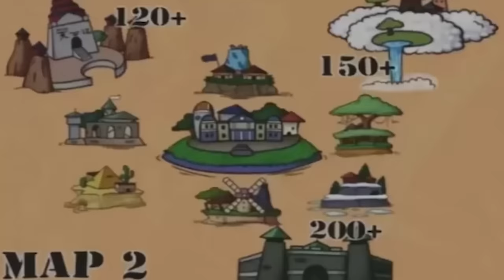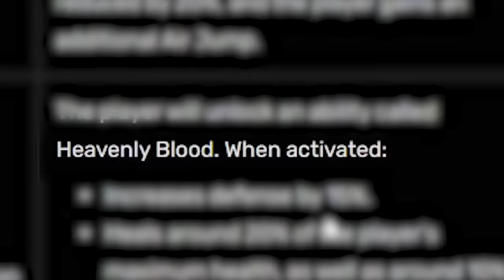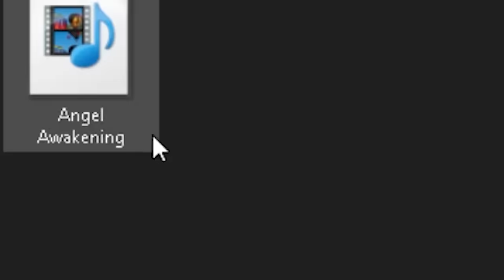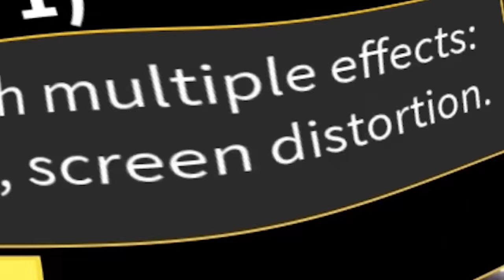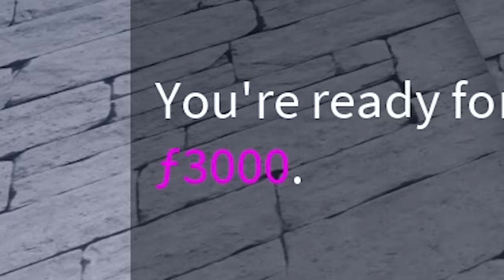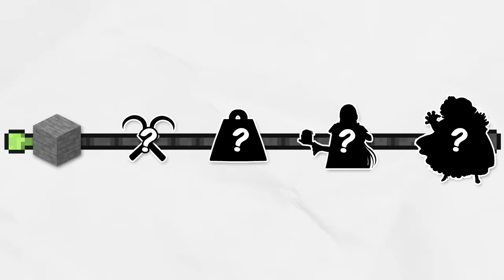I Awakened ANGEL V4 to be OVERPOWERED in Blox Fruits!